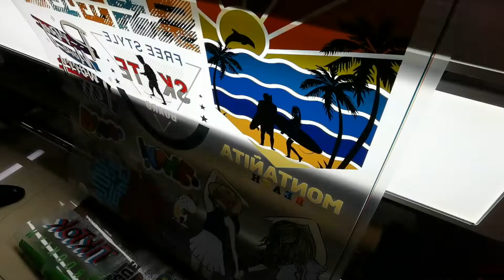UV roll to roll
UV printer, White+ Color+ White printing.
Application: supermarket, shopping mall window, meeting room window, fast food shop window etc.
Printing material: super transparent glass sticker, matte glass sticker.